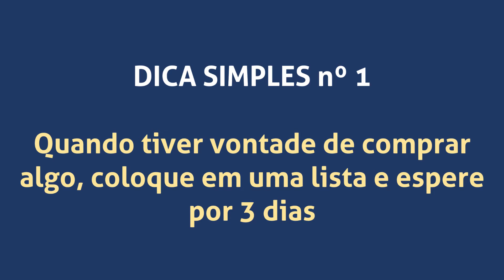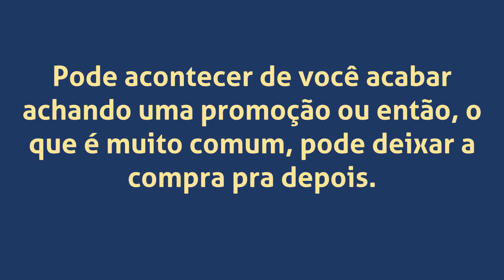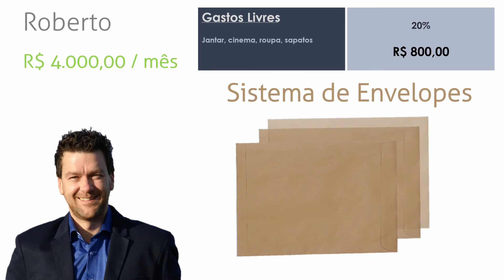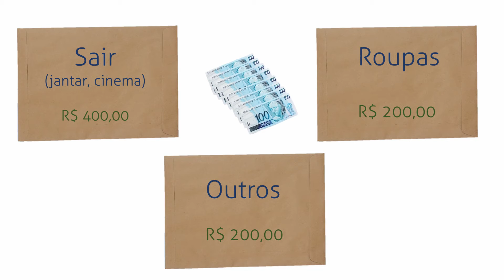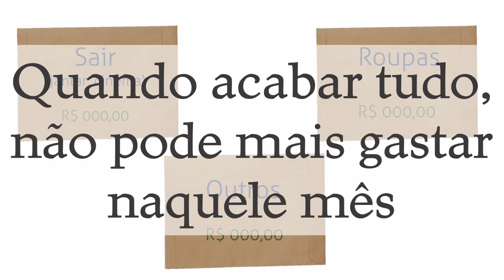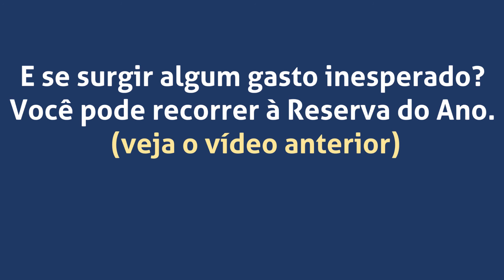Como Gastar Menos - 3 Dicas Simples e Eficazes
Conheça três técnicas simples para você diminuir seus gastos!